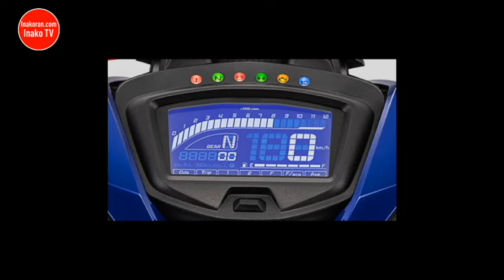MOTOR BARU AKHIR TAHUN 2018 DARI YAMAHA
Hello guys, baru-baru ini PT Yamaha Indonesia Motor Manufacturing, memproduksi motor baru berkapasitas 150cc satu silinder, SOHC.